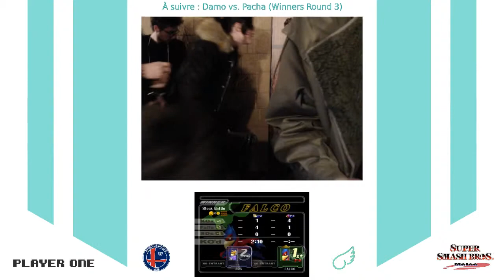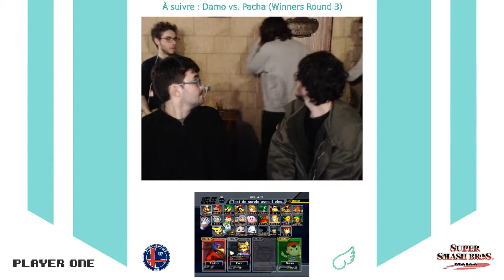Melee Pression #3 - Pacha (Falco) vs. Damo (Falco) - Winners Round 3